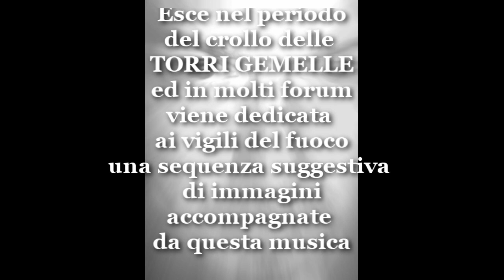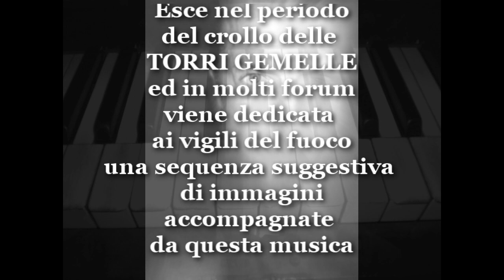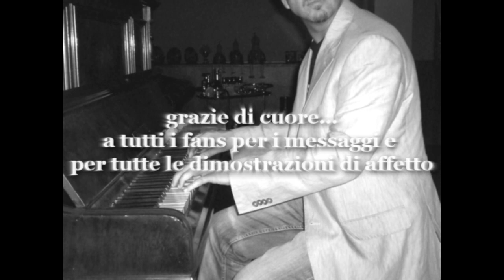Alessandro Napoletano - l'ultimo re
Alessandro Napoletano, compositore dell'opera "L'Ultimo Re" (The Last King) contenuta nell'album Cieli Di Toscana (Tuscan Skies) interpretata da ANDREA BOCELLI. Successo mondiale scala le classifiche di tutto il mondo.